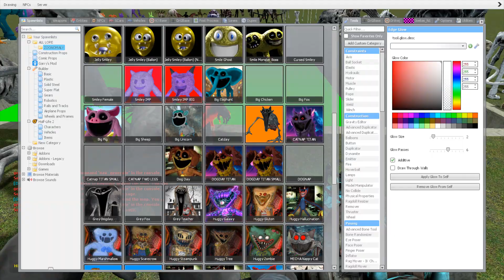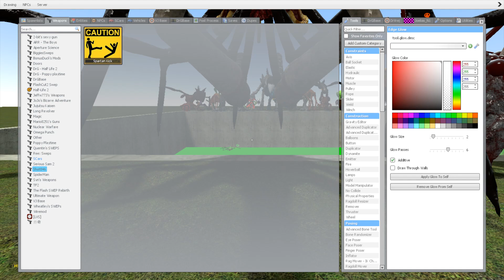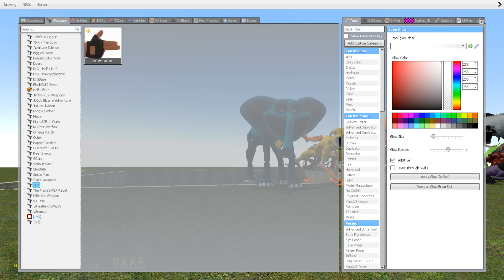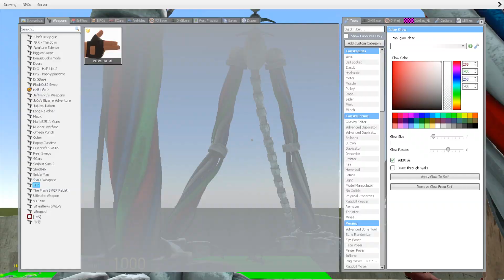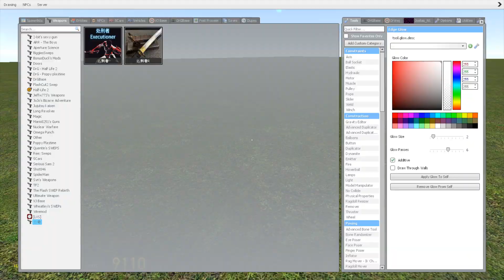DESTROY ZOONOMALY MONSTER FAMILY & FORGOTTEN SMILING CRITTERS in TOXIC POOL - Garry's Mod